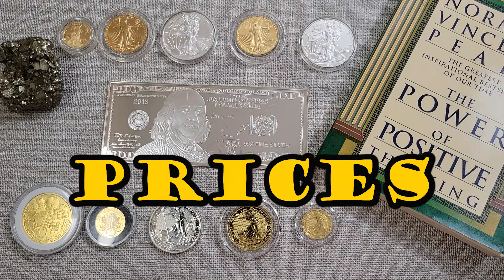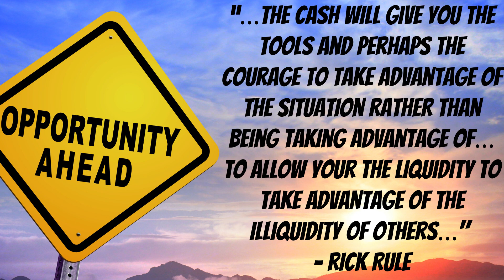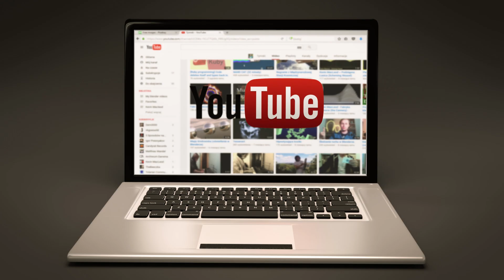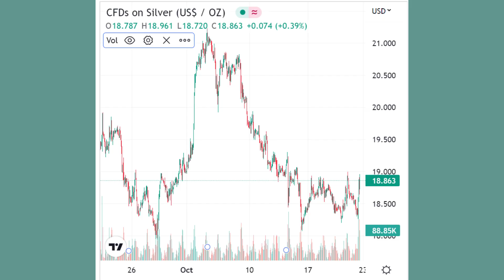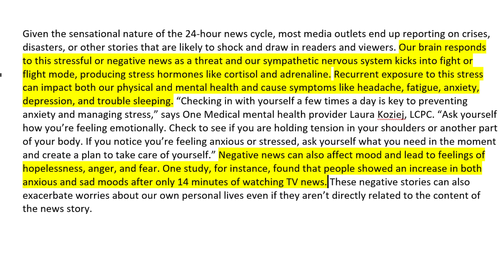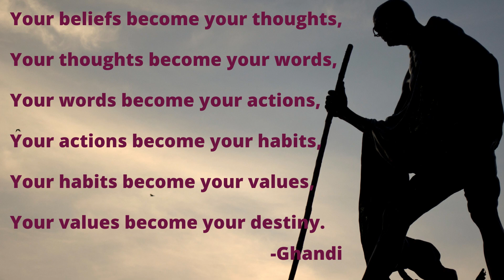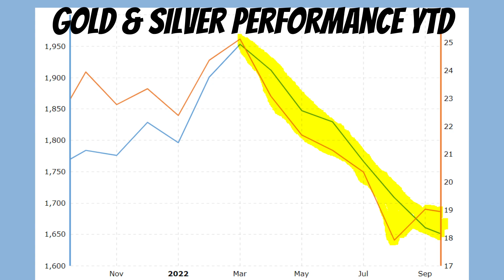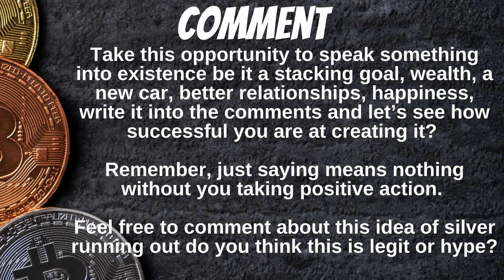When Gold and Silver Prices Aren't The Problem, But This Is?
There’s not enough positive psychology in the world to make us feel good about gold and silver prices, with gold down 10.9% and silver 21.6%. We all know that gold and silver investing provides unique protection against inflation and a wide variety of financial, geopolitical and even personal crises. The good news is we know where gold and silver prices are going, it’s just a matter of when?

All donations of $25 or more will receive a “Welcome to Stackers University” thank you package.

Package items MAY include branded items such as: Admissions letter, sticker(s), pens, folders, mugs, discount on gear, or Stackers University commemorative coin.